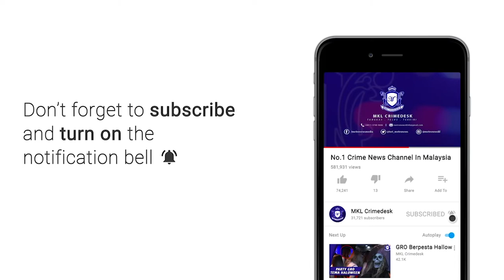MKL Crimedesk | 11 Individu Terkandas Kepala Air Selamat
tindakan pantas pasukan bomba dan penyelamat malaysia berjaya menyelamatkan 11 individu yang terkandas akibat kepala air di kawasan air terjun sungai pinang, jalan batang kali menghala genting, lewat petang tadi.

insiden dilaporkan pada jam 7.27 malam melalui panggilan kecemasan.

seramai 4 pegawai dan 12 anggota dari balai bomba dan penyelamat bbp bukit sentosa dikejarkan ke lokasi kejadian.

menurut ketua bomba dearah hulu selangor, penguasa kanan ii, samsol maarif saibani,
sebaik tiba pasukan tiba jam 7.40 malam didapati kejadian kepala air telah berlaku di sungai pinang susulan hujan lebat di lokasi sejak petang.

terdapat 11 mangsa terkandas termasuk 3 dewasa dan 8 kanak kanak seawal usia 1 tahun hingga 65 tahun telah terkandas di seberang sungai dan mereka berada dalam keadaan selamat dengan berlindung di pondok yang mempunyai bekalan elektrik.

operasi ditamatkan kira kira jam 9.30 malam dan tiada mangsa yang cedera.